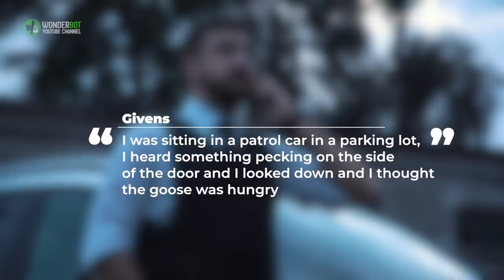This Frantic Momma Goose Got the Attention of Two Cops, Wait Till You See Where She Led Them